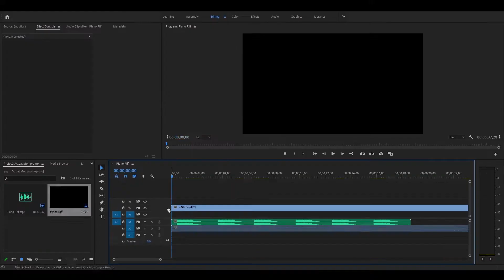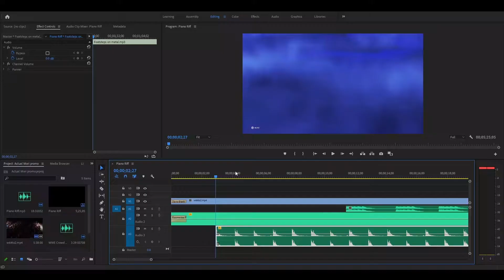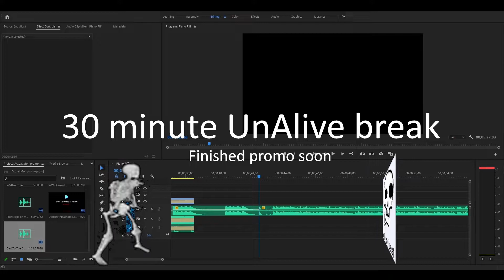HoloFightZ - Behind the scenes of making a Mori promo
An exclusive look behind the scenes!